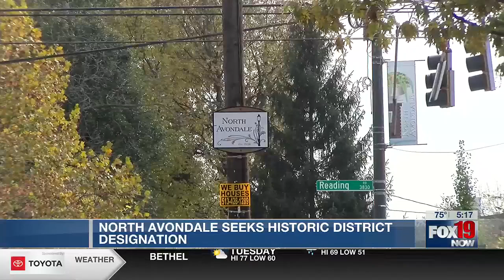North Avondale seeks historic district designation